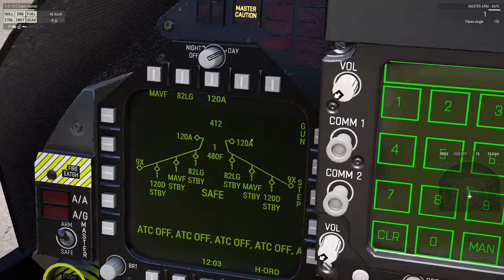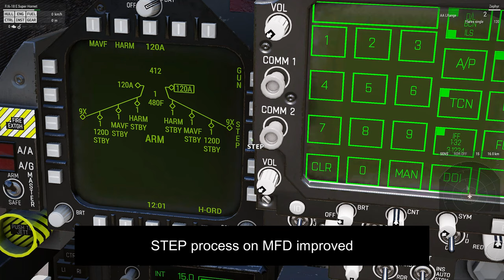F/A-18E/F in Arma3: 2020-05-11 update, non ITC changes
Changes to the F/A-18 that do not need ITC:

 5. Automatic turning off ATC when landed.
 6. Change MFD left and right colours.
 8. Add HARM label for harms.
 9. Add self defense HARM option.
 10. Make service menu objects configurable via js_jc_fa18_serviceMenuObjects.
 12. Fix weapon cycle problem with STEP button on SMS (Store) Page.
 15. Add vector to target pod at HUD.